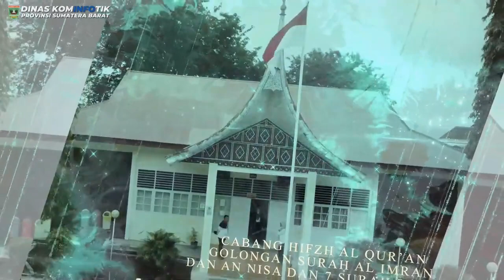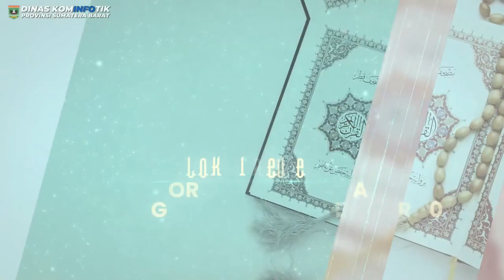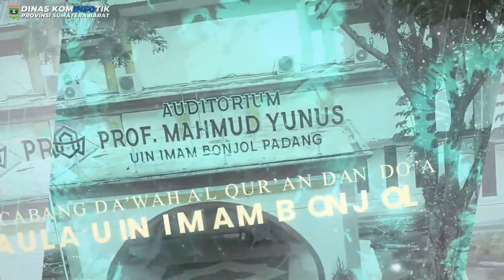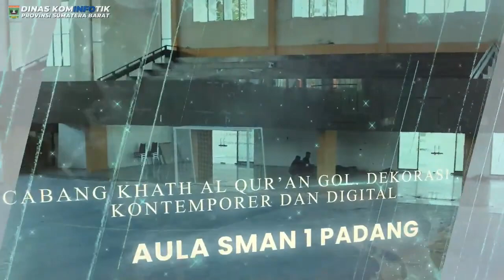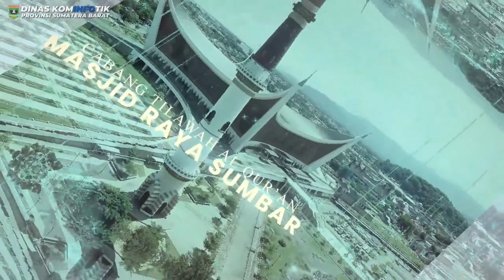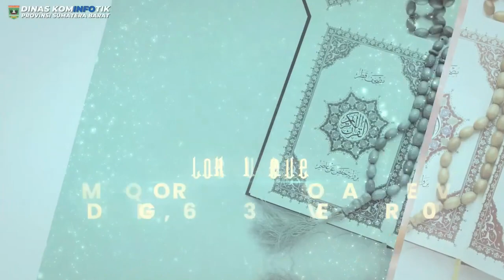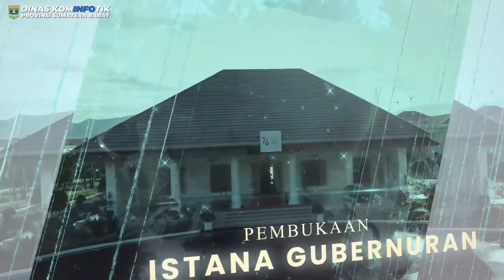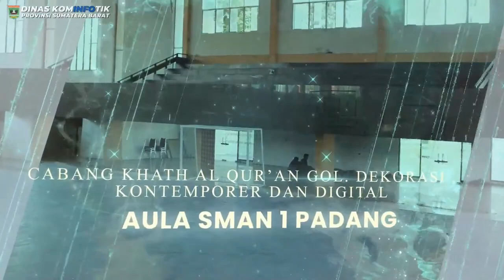Live Final Tartil || MTQ KORPRI TINGKAT NASIONAL VI SUMBAR 2022